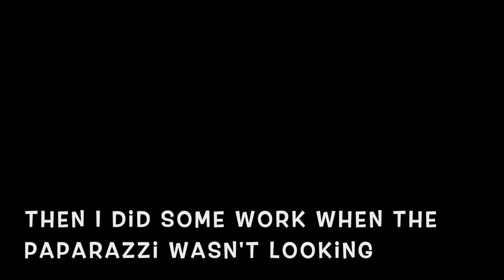Breedlove Guitar Case Painting, Timelapse - Ari Tibi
Discount for other Breedlove owners!